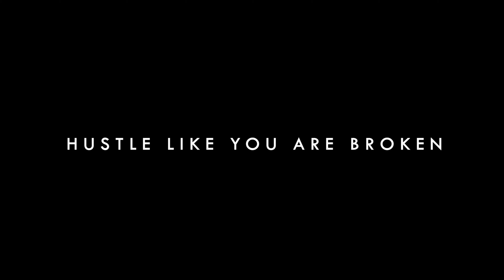Crack the Exams You Wished !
Revive Your Exam Cracking Motivation !

Rajwant sir shares how to rejuvenate the motivation which is fading out.

Students are highly motivated when they start but when they are in the mid journey, they tend to loose their original motivation.

So, to reboost them and prescribe a good solution, this video is discussing about.

Your Queries;-
Pw Emotions
Physics Wallah
Physics wallah motivation
Rajwant sir
pw motivation
Rajwant sir motivation
Study motivation
Jee Wallah
competition wallah
pw emotion
sachin sir motivation
study motivation
student motivation
iit motivation
iit jee motivation
jee motivation
exam tips
jee exam tips
topper strategy
study material
study tips
toppers strategy
best strategy
best strategy for study
strategy for iit
iit jee strategy
air 1
jee mains strategy
jee mains best tip
jee advanced
jee adv
exam cracking
how to crack any exams
exam motivation
exam cracking motivation
exam tips